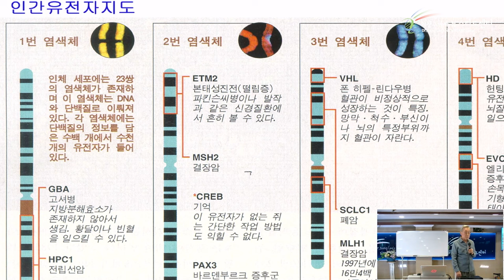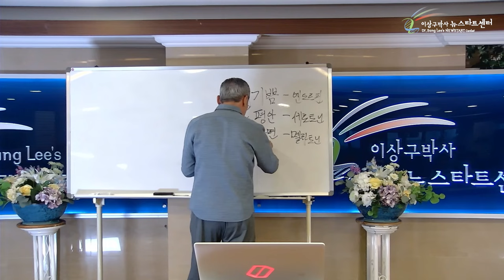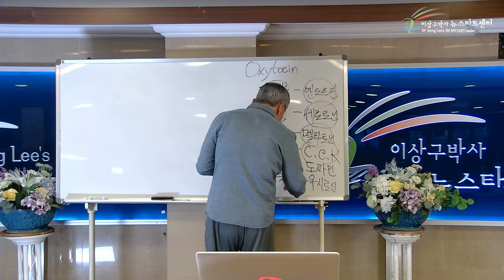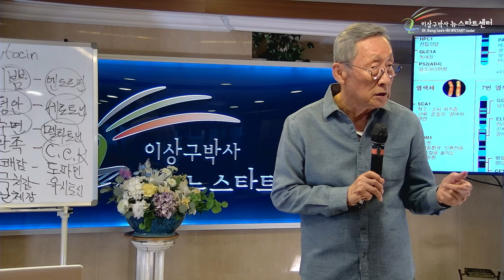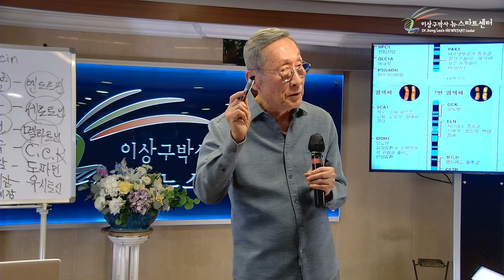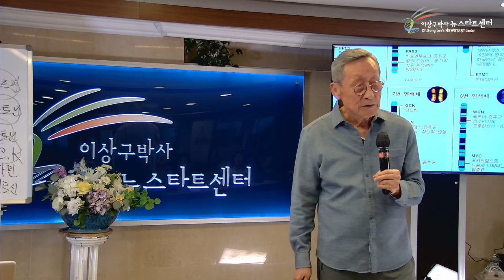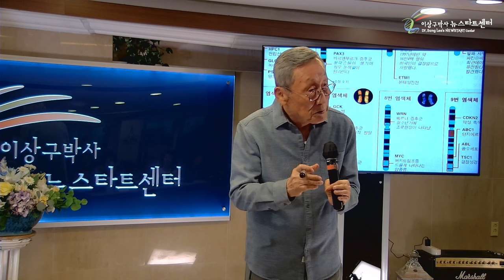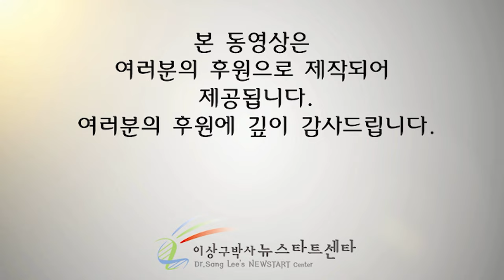[뉴스타트 건강강의] 유전자 지도가 보여주는 창조주의 뜻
⏱️ 타임라인⏱️

00:00:00 유전자지도
00:07:03 호르몬과 행복